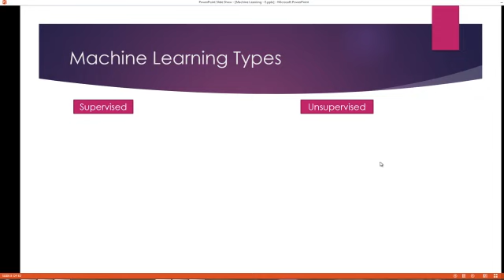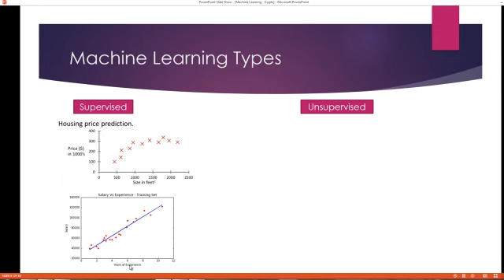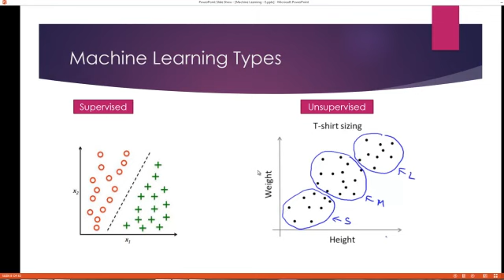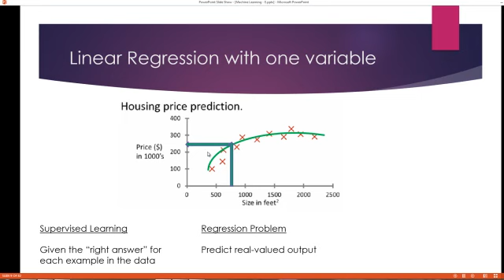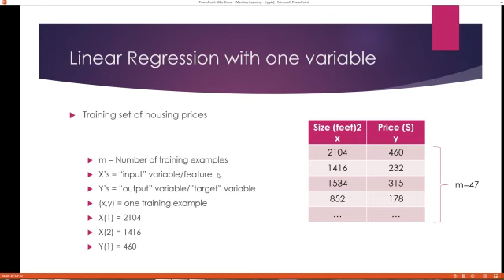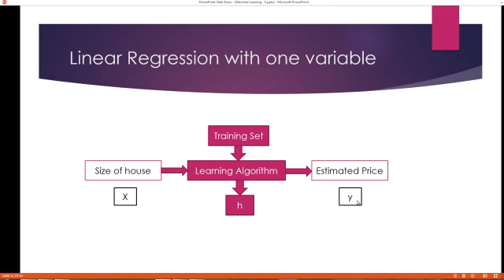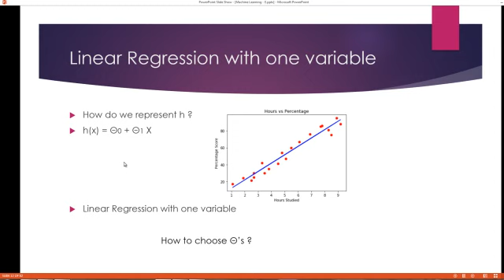Machine Learning with python Course - Lecture 2 - Linear Regression with one variable M.Gamal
- You will Learn Machine Learning topics such as supervised vs unsupervised learning, model evaluation and Machine Learning algorithms.
- You will practice with real-life examples of Machine learning.